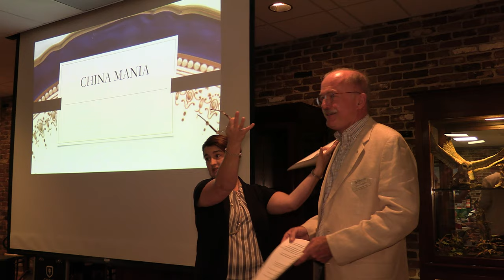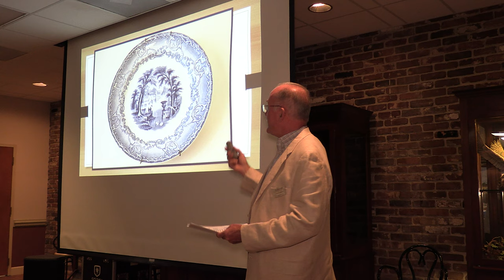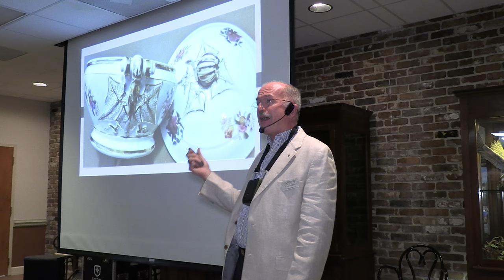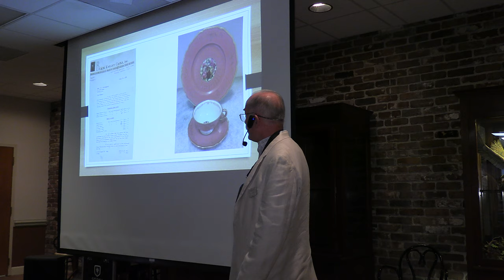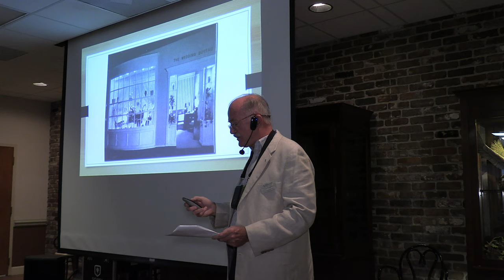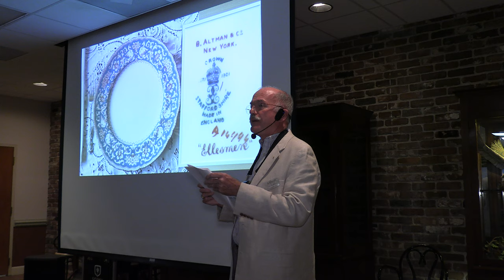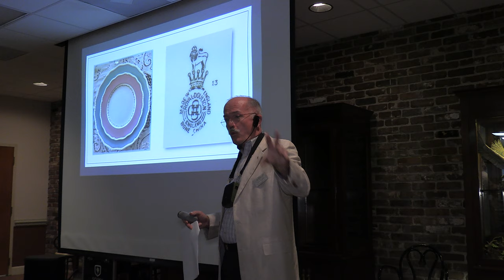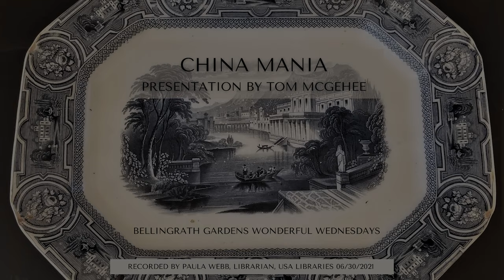China Mania, with Tom McGehee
Bellingrath Gardens
Wonderful Wednesdays June 30, 2021
Visitors to the Home consistently rave about Miss Bessie's china collection. Join Tom McGehee as he highlights the provenance, patterns, manufacturers, and history of these unique pieces.